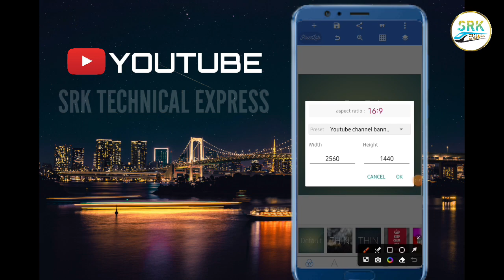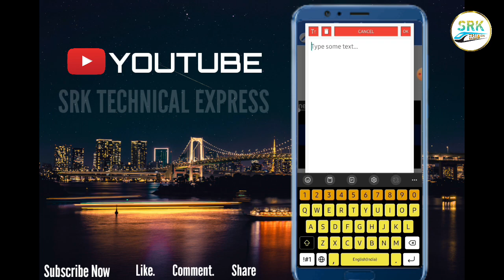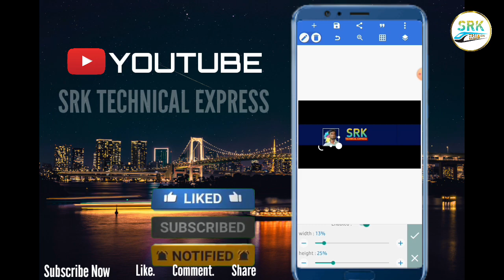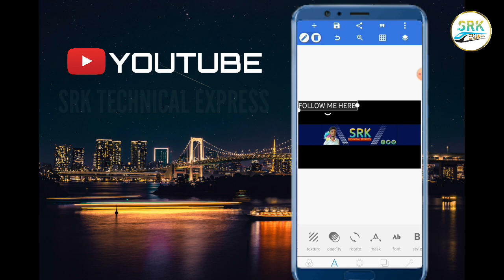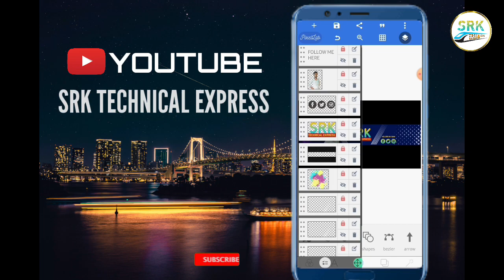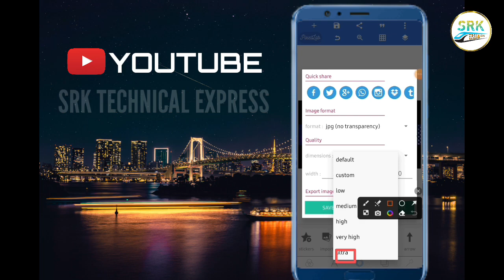Youtube banner kaise Banaye |channel banner kaise bnaye |how to make youtube banner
Youtube banner kaise Banaye 2023|youtube banner bnaye ||how to make youtube banner

Hello everyone mere es Video se aapko youtube channel banner banane ke bare me btaya gya hai.

youtube channel banner bnana sikhe
mobile se youtube banner kaise Banaye
pixellab youtube banner kaise Banaye
how to make professional youtube channel art kaise Banaye
how to make professional youtube banner on pc 🖥 youtube channel banner
youtube channel art banner
srk Technical Express
riyaz raushan official
youtube channel art kaise Banaye
how to make youtube banner professional dagien

NEXT VIDEO KE LIYE VISIT THIS CHANNEL